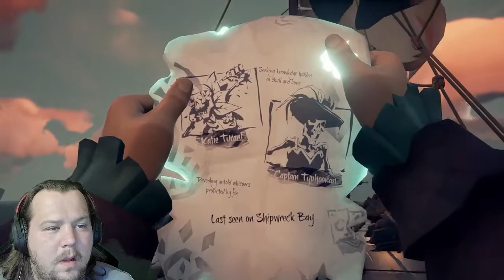"READY CAPTAIN" Sea of Thieves Part 1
Out to sea with Captain Tim.